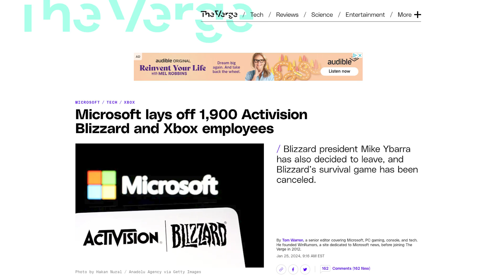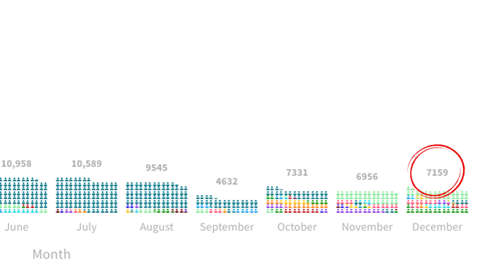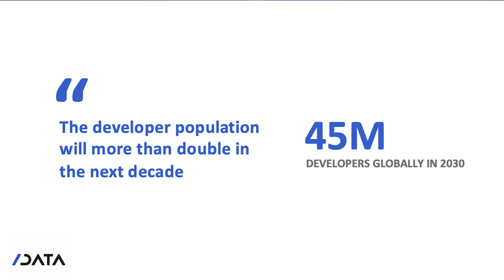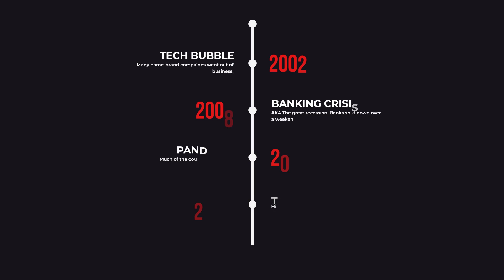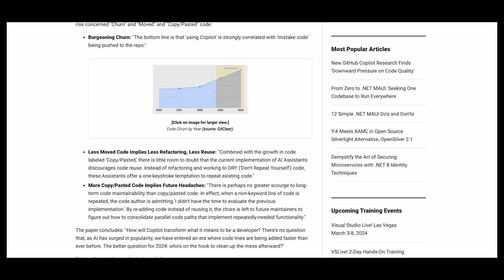The Brutal Truth About The Web Development Job Market in 2024